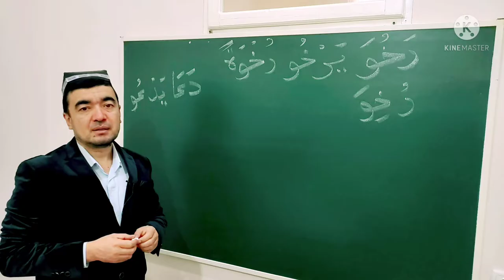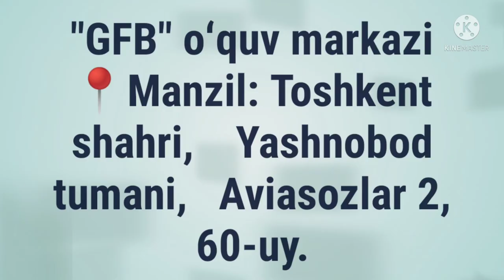MUZORIY FE'LI SULOSIY MUJARRAD, 6-BOBINING NOQISIGA MISOL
MUZORIY FE'LI